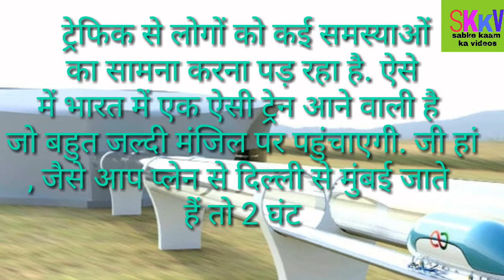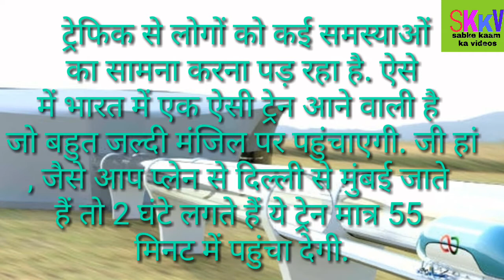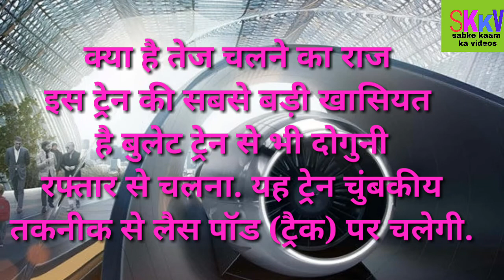hyperloop in india, hyperloop hindi,fast train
hyprloop train